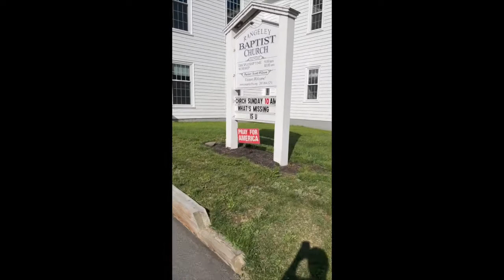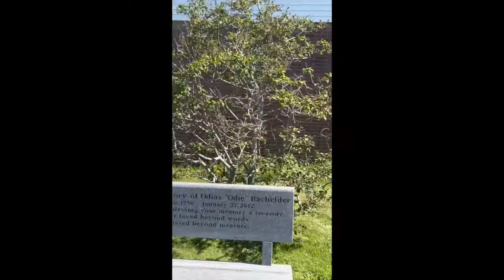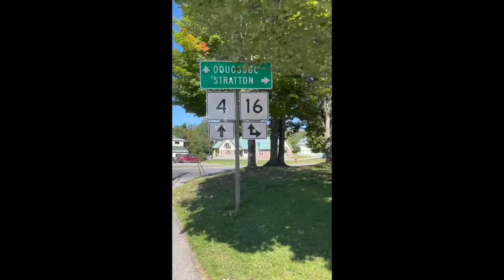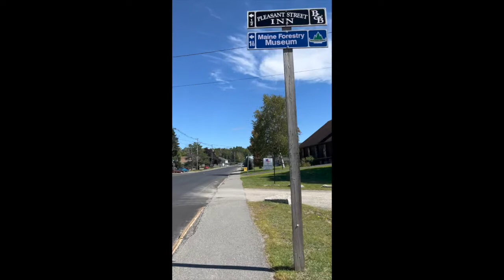Walking stRangeley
I have hundreds of videos mostly exploring the innards of Rangeley's doings.